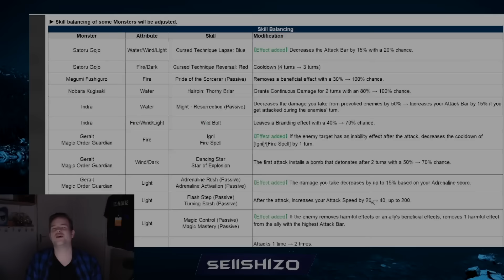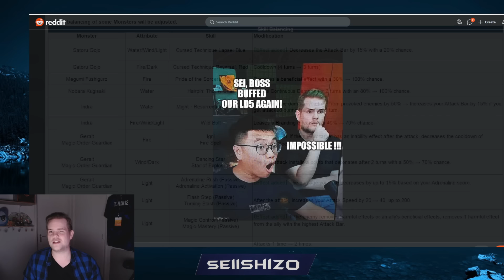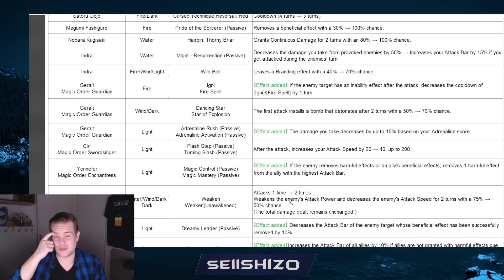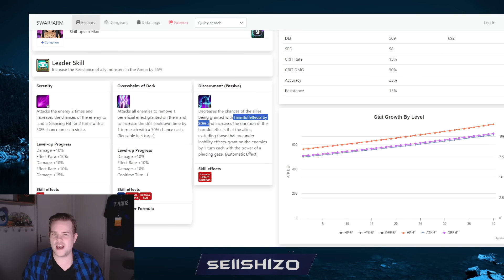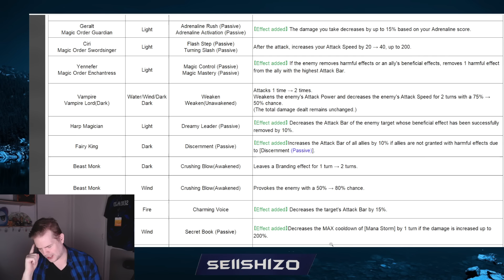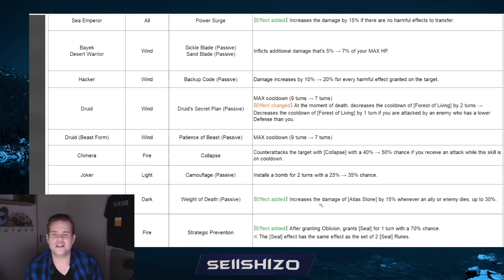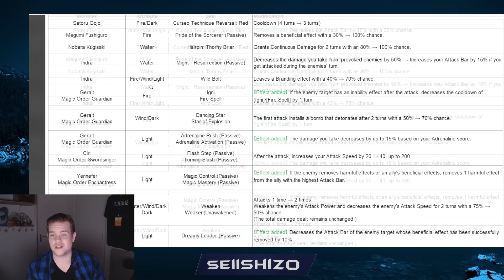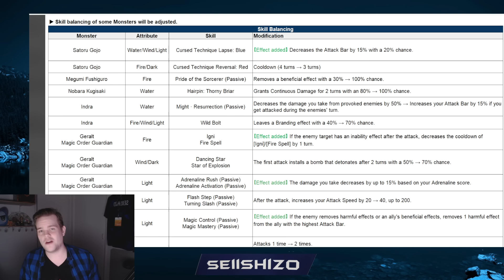Balance Patch Review - Nyx buff is... - Summoners War